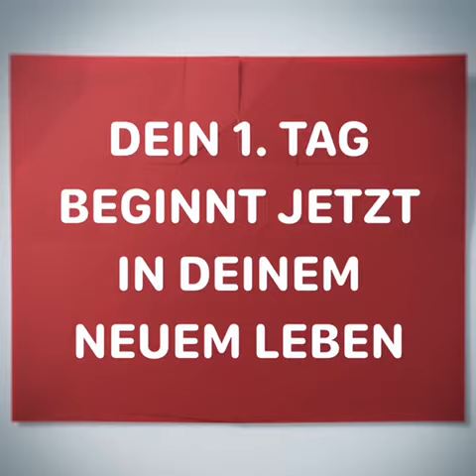Gnadenhund Blanca - 16 06 2020 - 1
Jake Hundehilfe e.V. - Blanca